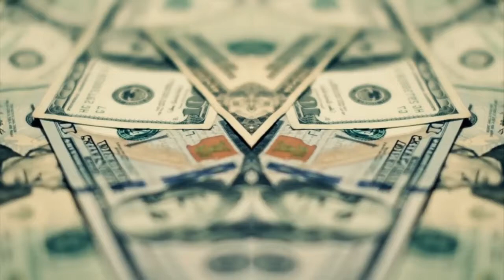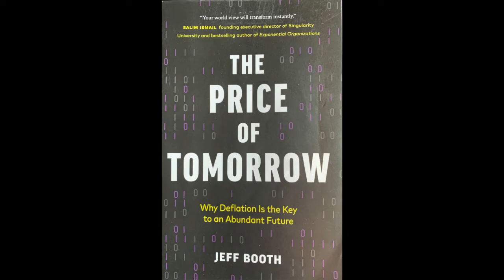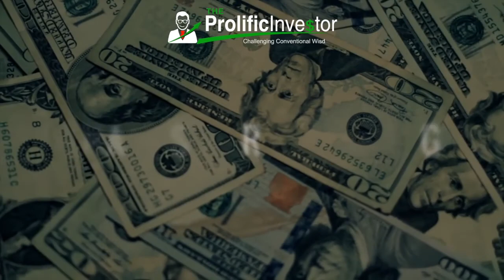#34 Book Review - The Price of Tomorrow | The Prolific Investor | Alternative Investment Blog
Book Review - The Price of Tomorrow: Why Deflation is the Key to an Abundant Future by Jeff Booth.